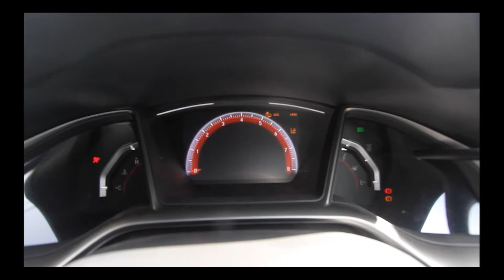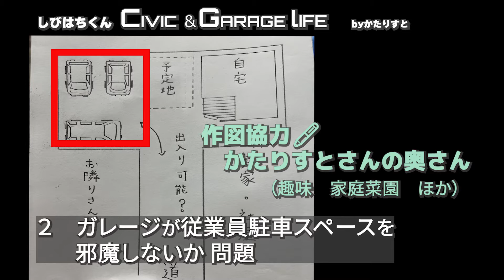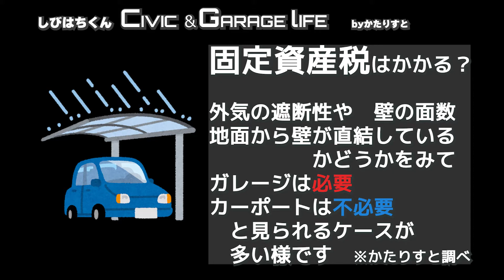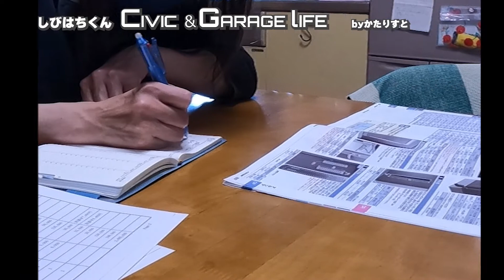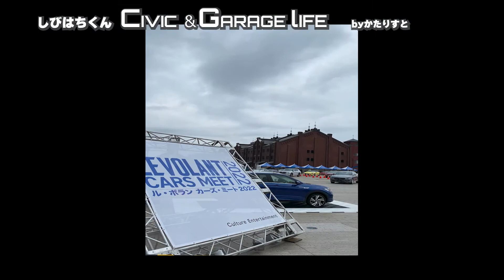CIVIC FK７しびはちくん+ガレージLIFE プランニング編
シビックＦK７をきっかけにして車に興味を持った
かたりすと　のｃｈ　です＾＾
今期はアレを建てちゃいます！！

サードカー　HIJET動画

納車初年度に愛車紹介動画を１０本ほどあげて
しばらくお休みしていましたが
２期目として新しいテーマでやってみようという
その方向性の告知・・・をしつつ
新たな編集ソフトの練習がてら作ってみました
いやー難しい＾＾；

完全に手探りなので稚拙感すさまじいですが(苦笑
シリーズを通して成長して行ければと思っています！
今後ともよろしくおねがいします　m(__)m

素材提供
いらすとやさん　などなど

機材やソフト
GOPRO9
iphone13pro
Adobe Premiere Pro 2022 新
(一部PD360）